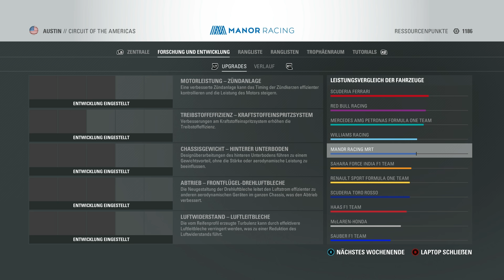F1 2016 [Saison 1] ★ #27 GP USA ★ [Let's Play][Deutsch German Gameplay][HD+]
Entwickler: Codemasters
Publisher: Codemasters

Lenkrad: Logitech Driving Force GT